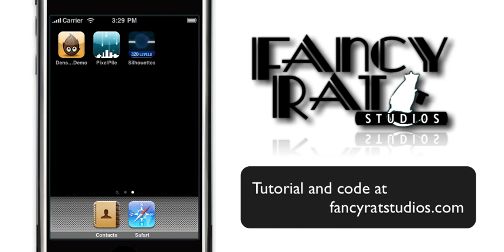Audio Metering demo video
Demo of the types of effects you can create with cocos2d, and a little bit of code from Fancy Rat Studios. Check out the code and the tutorial